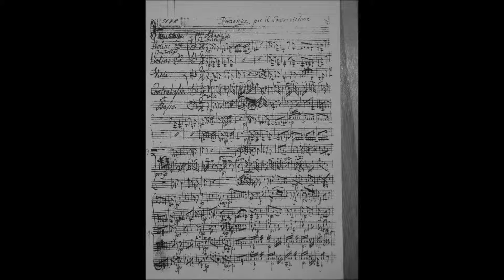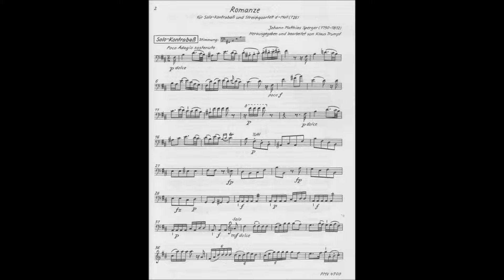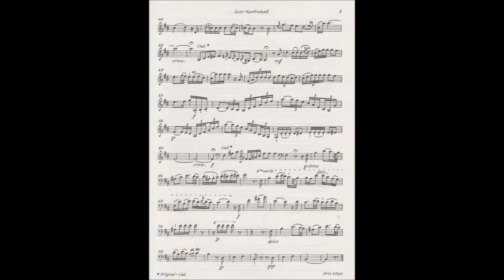Johann Matthias Sperger - Romanze per il Contraviolone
Violino 1mo et 2do, Viola et Basso con Sordino

Kontrabass: Klaus Trumpf

Berliner Streichquartett:
Dieter Batzdorf, Klaus Peters, Karl-Heinz Dommus, Matthias Pfaender

Aufnahme:
1986 Christuskirche Berlin